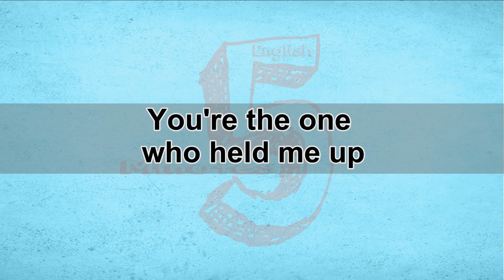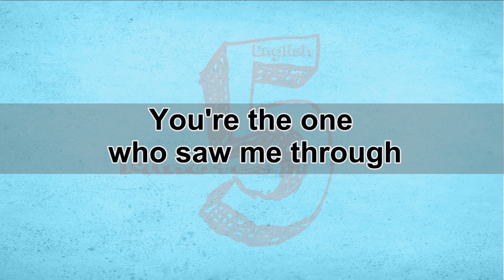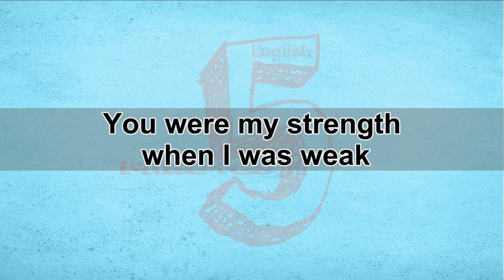تعلم الانجليزية بطريقة التلقين السمعي من اغنية Because You Loved Me - Celine Dion #2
Because You Loved Me - Celine Dion
لانك احببتني - سيلين ديون

I'll be
forever thankful baby
وسأكون ممتنا لك للابد يا حبيبي

who held me up
انت الشخص الذي ساعدني على النهوض

ولم تتركني أبداً لأسقط

who saw me through
انت الشخص الذي رأيتني خلال

خلال كل شيء

You were my strength
when I was weak
كنت قوتي
عندما كنت ضعيفة